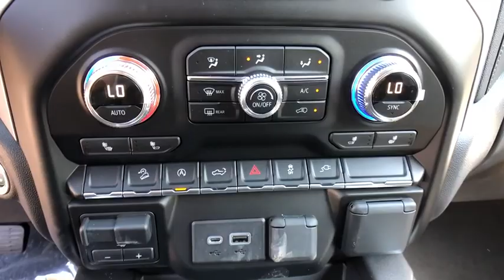2020 GMC Sierra_1500 Carmel, Peekskill, Mount Kisco, Brewster, Mahopac, Mohegan Lake, NY G20026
New 2020 GMC Sierra_1500 available in Carmel, New York at Meadowland of Carmel CDJR. Servicing the Peekskill, Mount Kisco, Brewster, Mahopac, Mohegan Lake, NY.

Safety equipment includes: ABS Traction control Passenger Airbag Curtain airbags Front fog/driving lights...Other features include: Bluetooth Power locks Power windows Auto Turbo...This big league 2020 GMC Sierra 1500 Elevation with its grippy 4WD will handle anything mother nature decides to throw at you!!! Real gas sipper!!! 21 MPG Hwy... Just Arrived. Optional equipment includes: Elevation Value Package Preferred Package X31 Off-Road Package Power Sunroof Spray-On Pickup Bed Liner w/GMC Logo (0 P) Pacific Blue Metallic GMC Protection Package (LPO) ProGrade Trailering System Trailer Tire Pressure Monitor System...